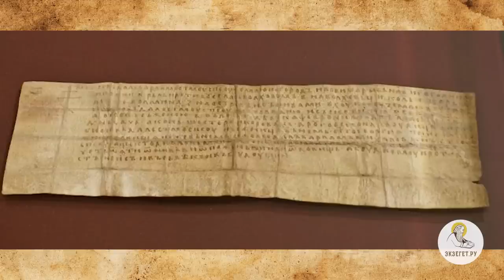ВАРЛААМ ХУТЫНСКИЙ. Великий святой из Великого Новгорода. Священник Валерий Духанин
Команда Экзегет.

На библейском портале Экзегет вместе со священником Валерием Духаниным вспоминаем преподобного Варлаама Хутынского, святого Великого Новгорода.

🔸  Покровитель Русской земли
🔸  Нашествие на Русь
🔸  Помощь монастырю
🔸  Уединение праведника
🔸  Духовная брань
🔸  Прозорливость преподобного Варлаама
🔸  Тайна промысла Божьего
🔸  Исповедь святого
🔸  Борьба с бесами
🔸  Помощь небесных покровителей
🔸  Промысел Божий
🔸  Греховные страсти
🔸  Вразумление
🔸  Исцеление у мощей преподобного Варлаама
🔸  Действие благодати Божьей
🔸  Молитва и ходатайство святого Варлаама Хутынского